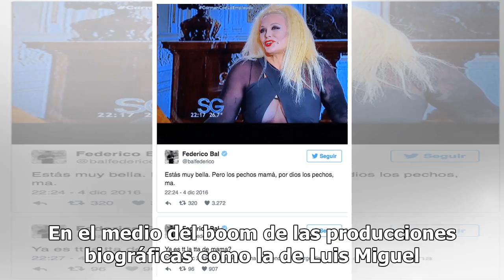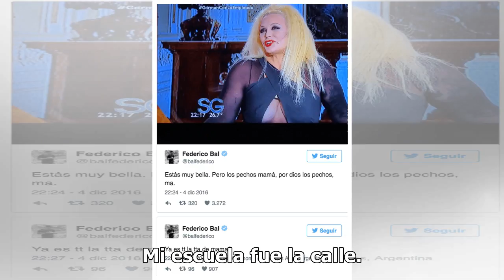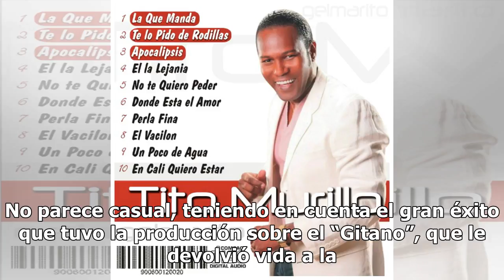¿Cómo te ves en tevé? al igual que Sandro y Luismi, “El Apache” también tendrá su serie biográfica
La historia de superación del ídolo Xeneize llegar...